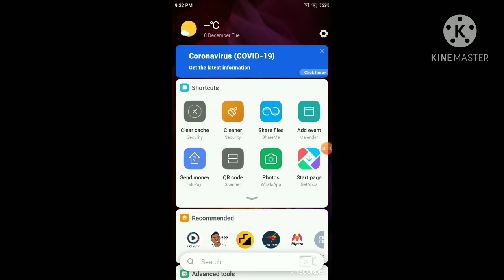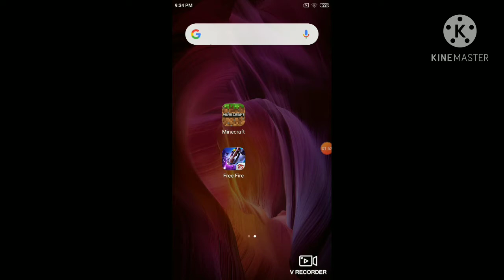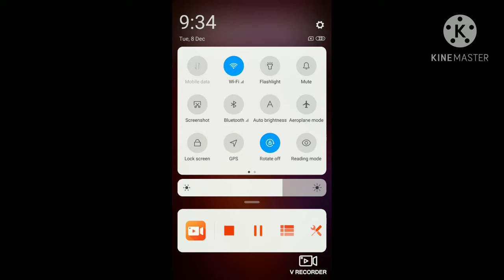1TIME PLAY FREE FIRE #1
sorry guyz  video late